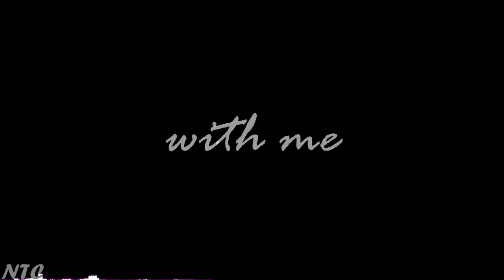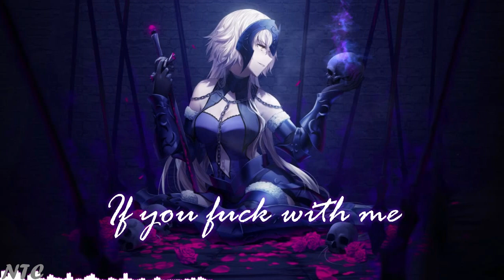「Nightcore」➼ Jaira Burns - Goddess [Lyric]♬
✖ INFORMATION ✖

➽Artist ~ Jaira Burns
➽Song ~ Goddess
                                    ✖LYRICS✖

You don't gotta be gentle with me (With me)
Paint me like your French girls, piece by piece (Piece by piece)

'Cause my body is a temple
And it needs some extra detail right here, right now
And my name is monumental
Say it for me, for me, for me

'Cause I'm a goddess, I'm fuckin' flawless, let's not be modest
'Cause if you fuck with me, I might just change your life
'Cause I'm a goddess, make you a promise
That if you fuck with me, I might just change your life

(Ah-ah, ah-ah) If you fuck with me I might just change your life
(Ah-ah, ah-ah) If you fuck with me I might just change your—

Weren't you prayin' on your knees for me?
It must be out of habit, piece by piece

You could go to paradise
See the wonders fill the highs
Touch the stars and touch the sky
But still they won't compare to me

✔Follow  Jaira Burns ↓ ↓ ↓

                                 ✖ PICTURE ✖

♔Character ~ Jeanne d'arc
✪Artist✪ - ? (If you know write to me in a comment)
                              ✖ IMPORTANT ✖

                                                                       ᶫᵒᵛᵉᵧₒᵤ